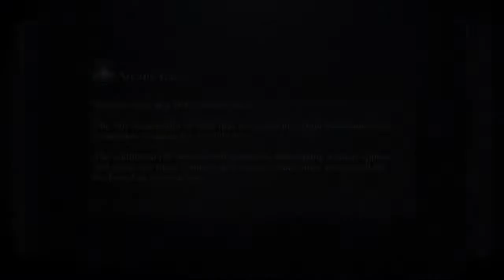Ep 77 - Baby Talk - Paddy Does A One Bro 4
There was no plan, so we talked about the baby! Laura is here, FEAR THE ONE BRO

Incredible art once again by the super talented @Onsideseven, give him money for art, do it now!

Follow the official Death Counter and submit your guess on how many deaths I'll do over at @OneBroDC, ran by lovely pal @tat_sun_

Questions in the comments!